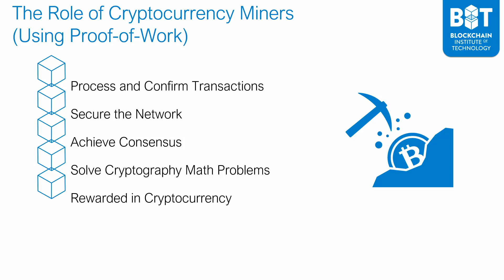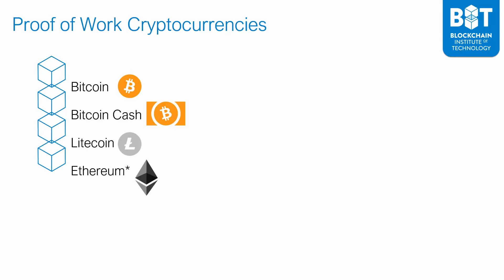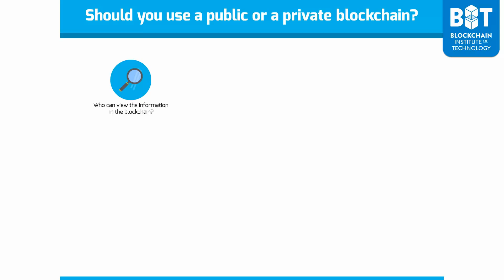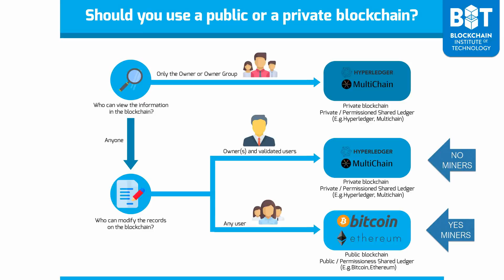George Levy - Do all blockchains need miners?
In this video, I answer the question:

"Do all blockchains need miners?"

Sign up to receive George Levy's FREE email newsletter and a video email course on blockchain, Bitcoin and cryptocurrency ($47 Value yours free) at:

George Levy is an instructor at Blockchain Institute of Technology, and the author of the best selling online courses Blockchain and Bitcoin Fundamentals, Cryptocurrency Fundamentals, Bitcoin Advanced Level: Transactions and multiple other courses.

Sign up to receive FREE video lessons from George Levy's paid blockchain, Bitcoin and cryptocurrency courses at: